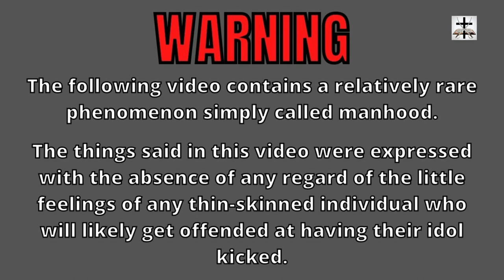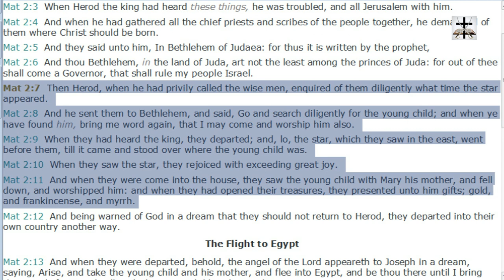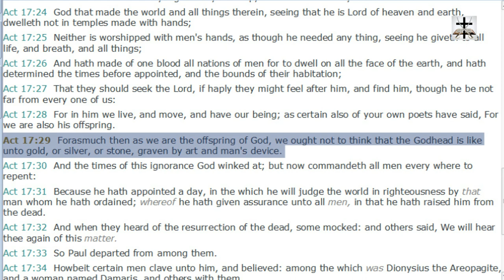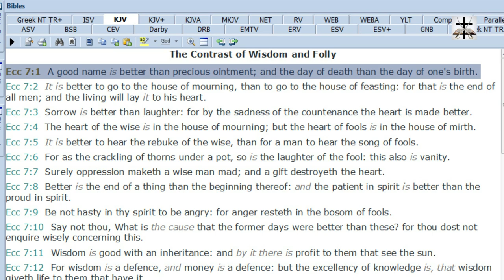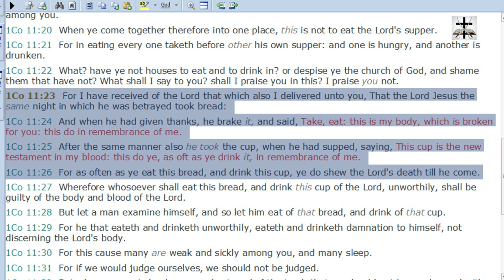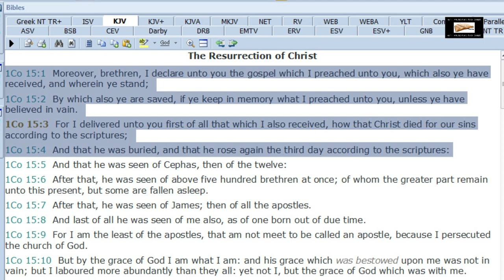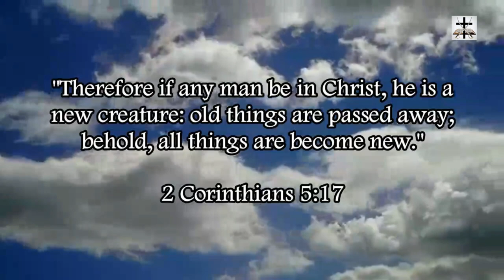The Birth Of Christ vs Christmas-Catholic Nativity Scene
The scriptural birth of Christ is quite different from the idolatrous Catholic Christmas (Christ-Mass) nativity display!